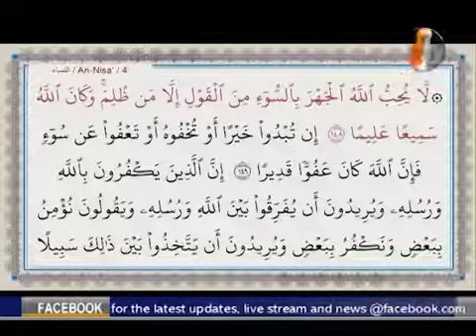Exposing Those Who Wrong You